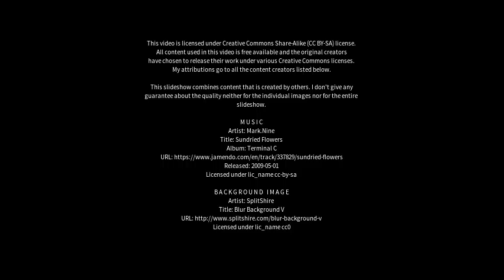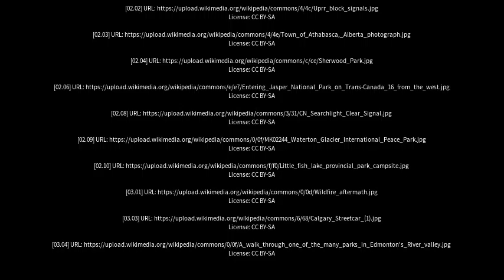Best places to visit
Best places to visit - Westlock (Canada) Best places to visit - Slideshows from all over the world - City trips, nature pictures, etc.